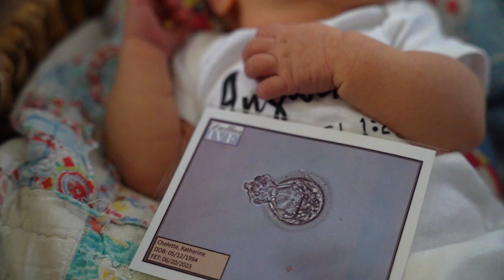sonny-newborn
newborn video